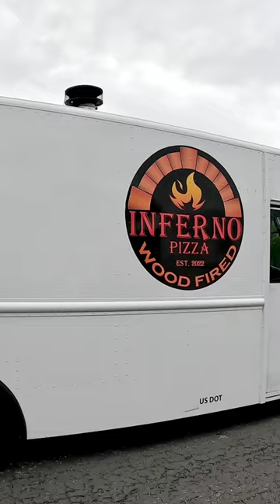Is Food Truck Pizza Any Good?! - Inferno Pizza Truck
We check out the Inferno Pizza Food Truck. They sell wood fired pizza. I love pizza and wanted to know if their food truck pizza was any good. Watch and find out.

We try to stay warm on this cold rainy Minnesota spring afternoon with delicious hot foods from the best Food Trucks in the Twin Cities. They have these food truck events here at the church parking lot here every Sunday up through the summer.

Tater Tot Temptations | Taqueria Espartaco | Taste The Real Nawlins | California Dip & Eat | El Mexicano Grill | Sumo Egg Rolls | Eggroll Queen | Come & Get It | Que Tal Street Eats | The Rolling Smoke | Pigs Unlimited | Chip's Thai Gourmet Kitchen | The Rolling Smoke | Thai Thai Street Food | Cheese Curd Taco | Inferno Pizza

I have 5 playlists on my channel with videos from my 2016, 2017, 2018, 2019 and 2021 visits to the fair.  :-)

!!! 1st 508th Airborne TEESPRING MERCHANDISE...